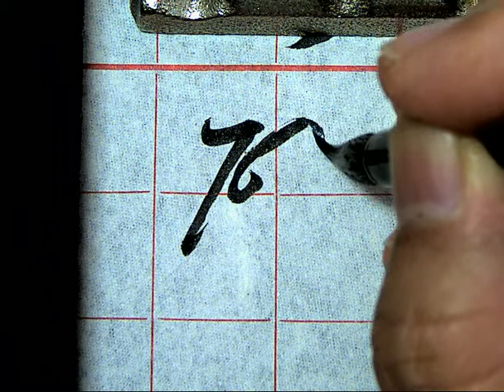孫過庭草書書譜0461壁